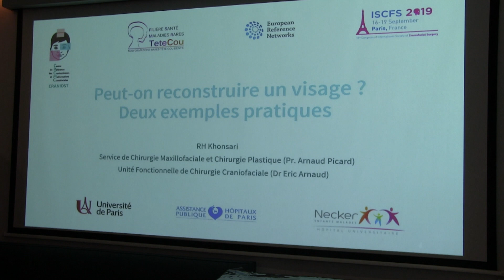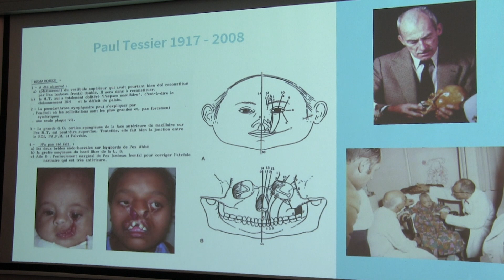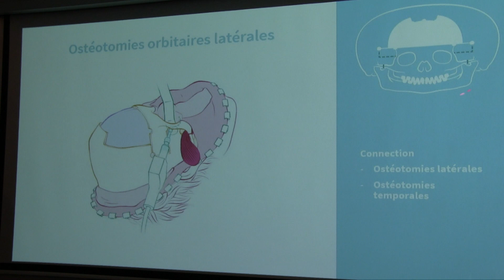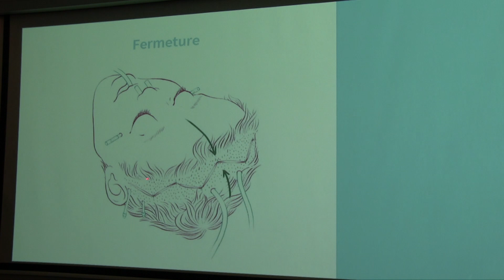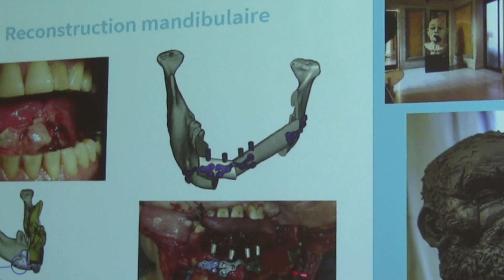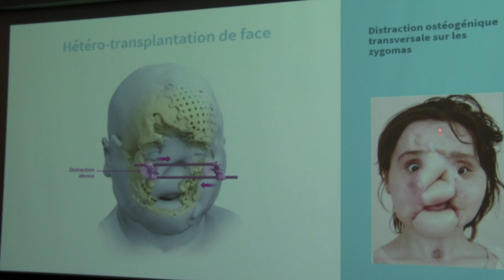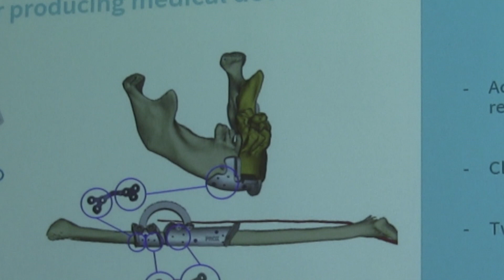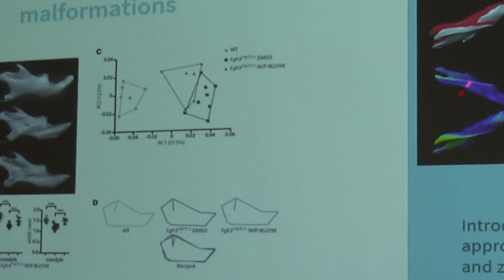Dr Hossein Khonsari